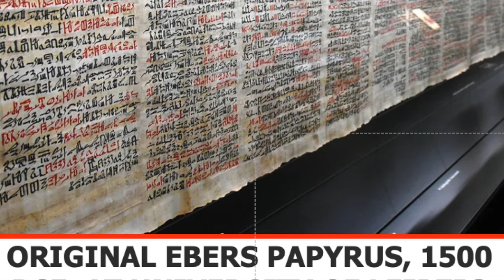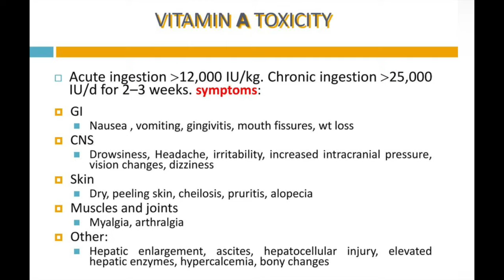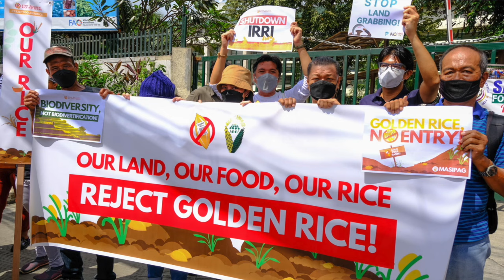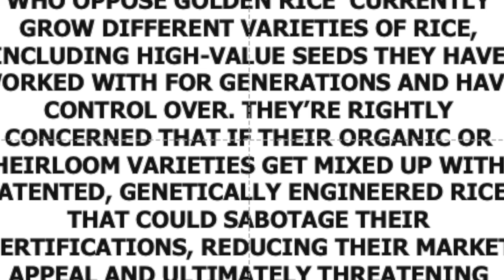Cup o'Joe-Vitamin A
In ancient Egypt if a patient complained of not seeing well in the dark, the physician would prescribe “liver of ox, roasted and crushed,” as described in the famous Ebers papyrus dating back to about 1500 BCE. That treatment would have worked if the night blindness was due to vitamin A deficiency, a real possibility on a poor diet. In 1912, Frederick Gowland Hopkins demonstrated that some unknown accessory factors in milk, other than fats, proteins and carbohydrates were necessary for growth in rats. For this discovery of what turned out to be vitamins, he would be awarded the Nobel Prize in 1929. Just a year after Hopkins’ discovery, Elmer McCallum isolated vitamin A, so-called because it was the first vitamin to be recognized. Vitamins are substances that are vital to health but cannot be synthesized by the body and must be obtained from food.
Vitamin A is only found in animal products, but the body can convert beta-carotene found in many plant products into vitamin A. In high doses vitamin A is toxic, and being fat soluble, can build up in the liver. Polar bear liver has an extremely high vitamin A content and there are stories of arctic explorers being poisoned by polar bear liver when they were forced to eat it after running out of food. One polar bear liver is said to contain enough vitamin A to kill as many as 52 adults. It is not possible to overdose on beta-carotene because the body shuts off conversion into vitamin A if an excess is consumed. The most likely way to overdose on vitamin A is by taking high doses of a supplement. Some people think that if a little of a vitamin is good, more is better.
The real problem with vitamin A is not excess, but deficiency. About 140 million children in the world, mostly in Africa and India, are at risk of deficiency because of a poor diet of mostly rice which has very little beta-carotene. Up to half a million become blind every year and half of them die within a year of losing their sight. There are programs to supply children with vitamin pills, which doesn’t have to be done often, since vitamin A is stored in the liver and takes a while to be depleted. However, many children at risk live in areas where supplementation is not viable. But there is another possibility.
“Golden rice” is genetically engineered to contain beta-carotene and could be of great benefit in areas where the diet is mostly based on rice. After many years of trials and roadblocks by anti-GMO activists, golden rice was finally approved for planting in the Philippines in 2021. However, due to opposition by Greenpeace, and farmers who worried that GMO rice would intermingle with their traditionally-grown rice and prevent a non-GMO claim, a high court blocked the planting of golden rice. The government is set to appeal this decision.
Eating liver, a la the ancient Egyptian recommendation, is not an option in regions where Vitamin A deficiency is rampant. While the Egyptians did get the roasted liver idea right, the recommendation to cure blindness by pouring a mixture of pig’s eyes, antimony, red ochre and honey in the patient’s ear didn’t work. Made then blind and deaf.